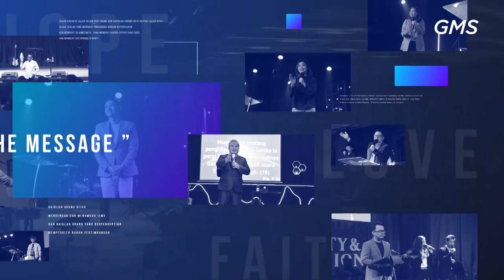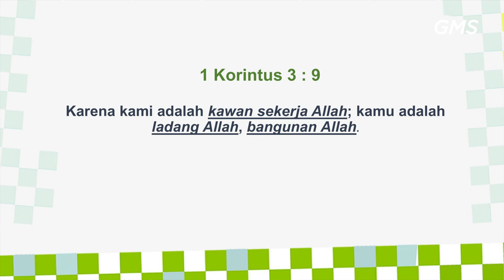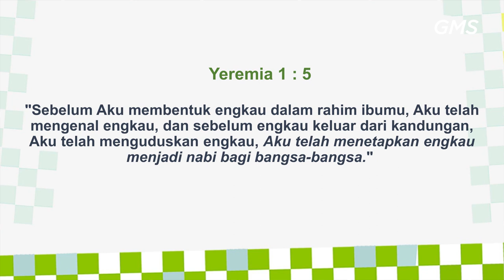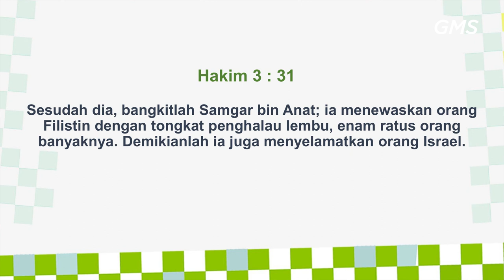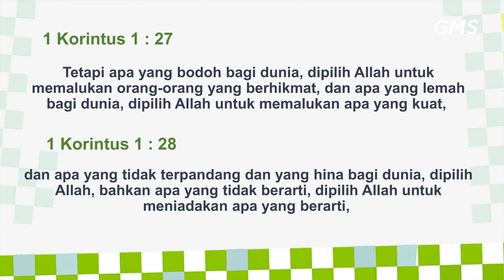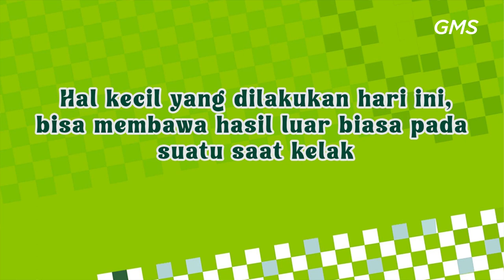GMS SOLO GOD'S TOP AGENT IBU LINAWATY